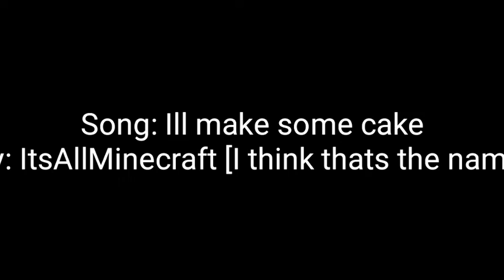PixelGun3D "Ill Make Some Cake" But its a pie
Song: Ill make some cake
By: ItsAllMinecraft i think thats its name